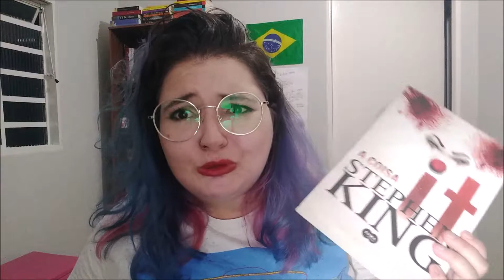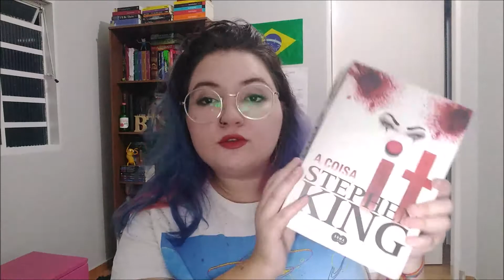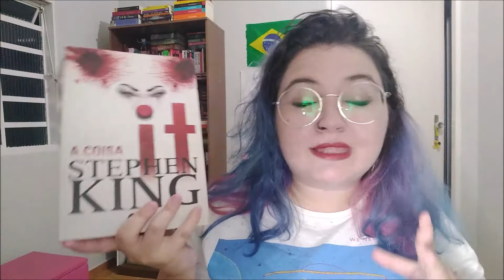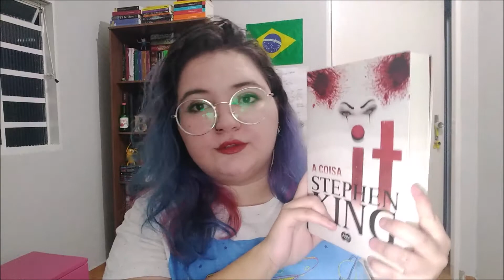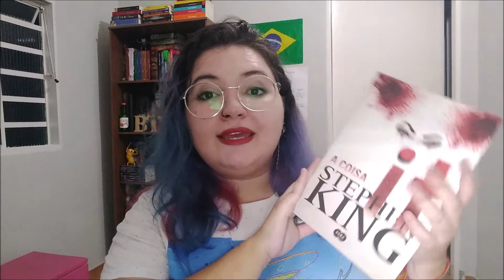IT: A COISA e a genial narrativa de Stephen King | ODT 2019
Boa tarde, pessoal!

Este é o segundo vídeo de hoje, e desta vez falo sobre a narrativa inovadora que Stephen King traz com seu livro IT: A Coisa. O próximo vídeo sairá hoje mais tarde!

Infelizmente não tive tempo de terminar de ler o livro, por isso essa resenha é uma opinião sobre a narrativa do livro e da estrutura literária proposta pelo autor. Vou deixar para expôr uma opinião mais concreta quando eu de fato terminar de ler =D

Meu perfil no Instagram: @biscoito.esperto